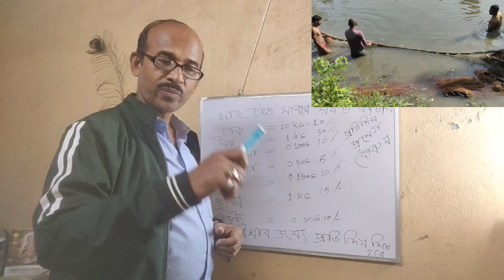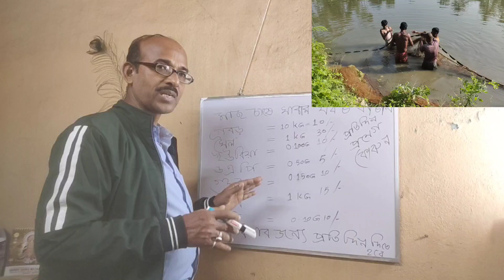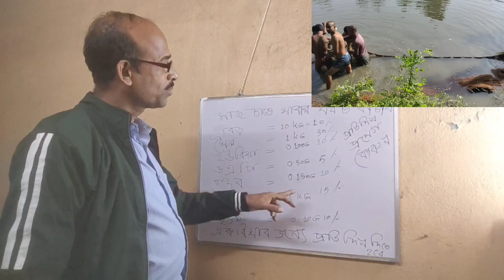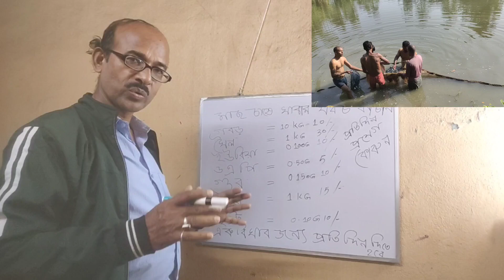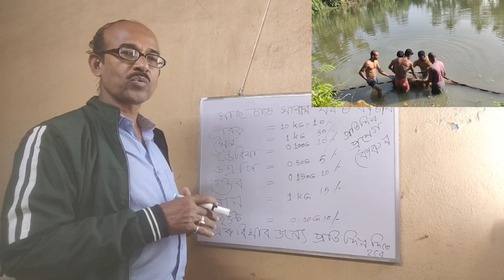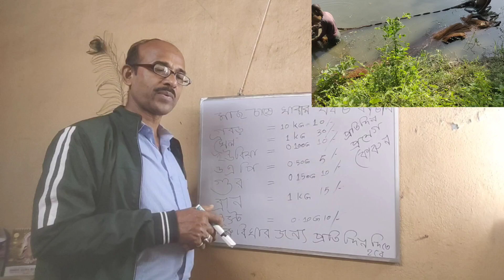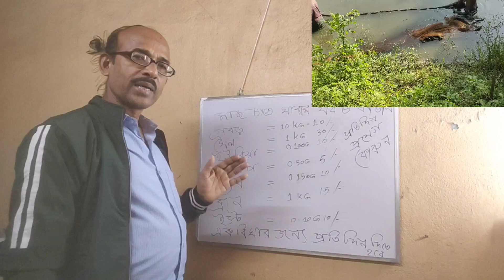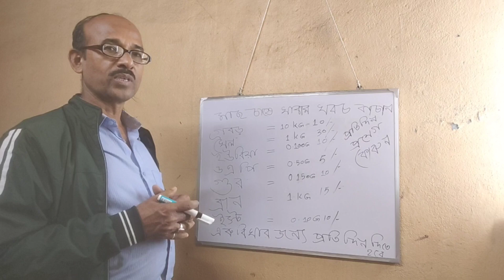Save Food Cost In Fish Farming মাছ চাষে খাবার খরচ বাঁচান fish aqua fishfarming jjj h bio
Sava Food Cost In Fish Farming মাছ চাষে খাবার খরচ বাঁচান fish aqua fishfarming jjj h biotech
আমাদের কোম্পানির সঙ্গে কথা বলার জন্য ফোন যোগাযোগ করতে পারেন মাছ চাষের জন্য উপযুক্ত সাপ্লিমেন্ট ব্যাবহার করে মাছ চাষে সাফল্য অর্জন করে
নিশ্চিত ভাবে লাভ করুন

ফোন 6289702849